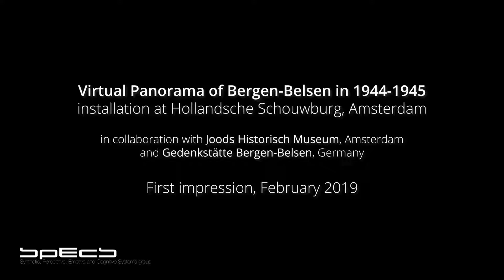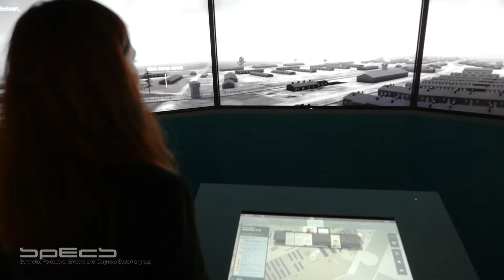NHM BB First Impression Feb 2019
Immersive future memory installation presenting the history of the Bergen Belsen concentration camp was opened in the Hollandsche Schouwburg in Amsterdam the Netherland